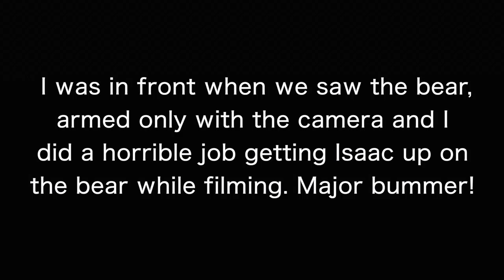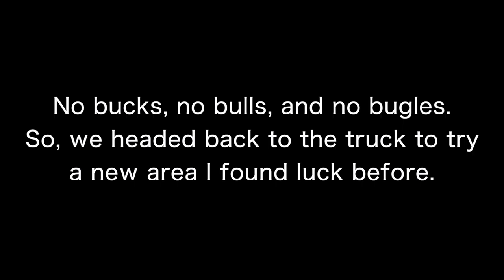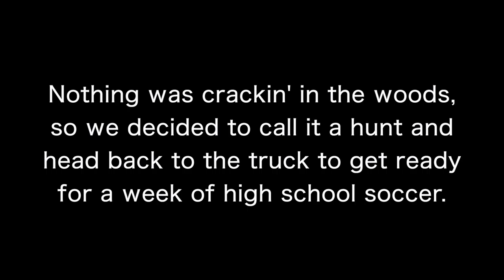Big Bear in Bow Range! | Archery Elk 2019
This was our son's first time hunting elk with a bow in his hands, about a month after turning 14. He drew a decent Oregon tag and we set out in some cool country. We had some cool encounters and a great time, but hunting elk anywhere on opening weekend is tough. We hope you enjoy!

Our Gear:
(Camera) Sony A7 III
(Camera) Sony A7s II
(Camera) DJI Phantom 3 Professional Drone